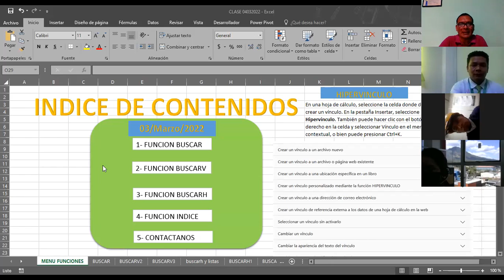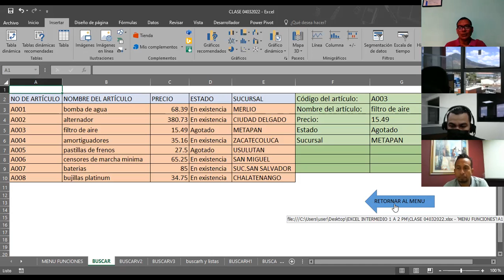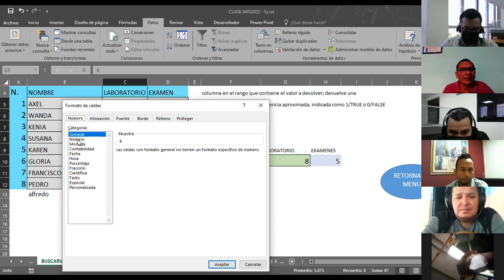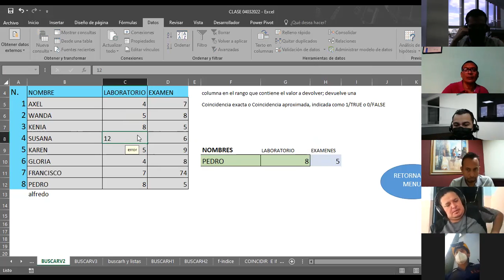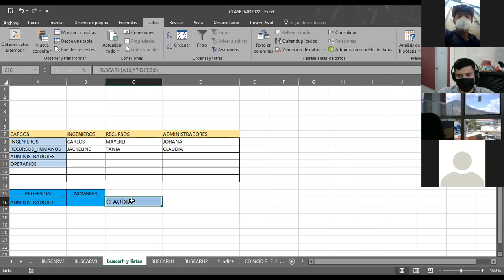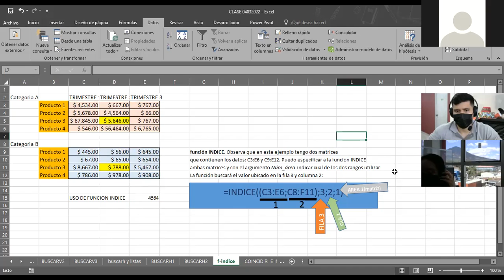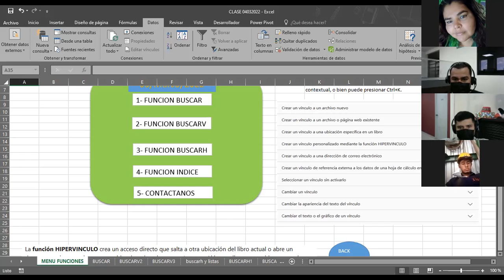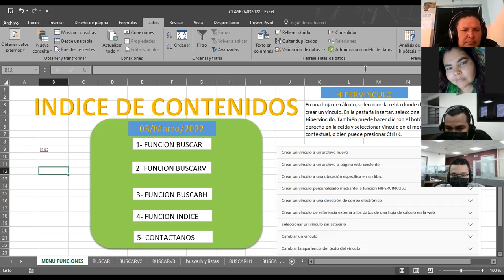Ingles Corporativo-EXCEL INTERMEDIO HIPERVINCULO CLASE_5